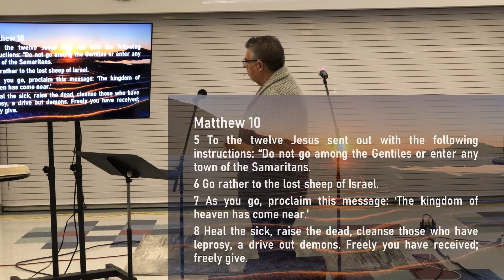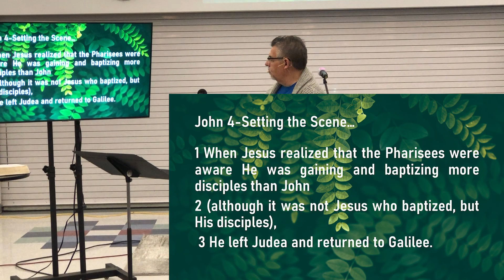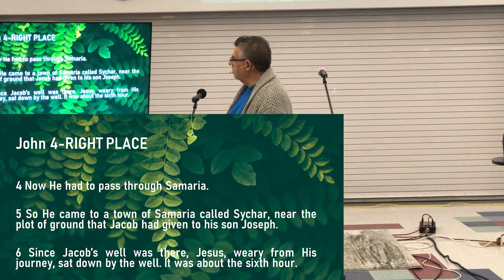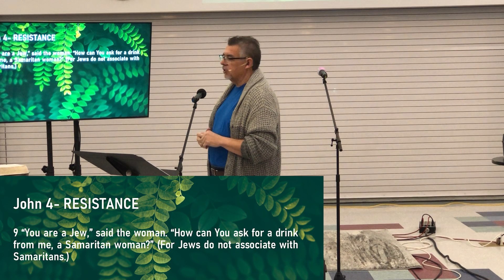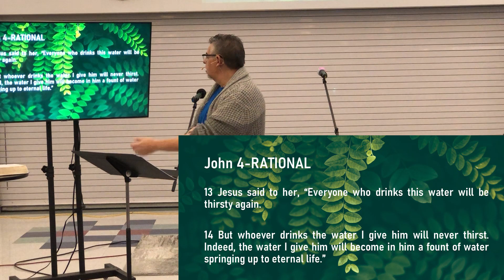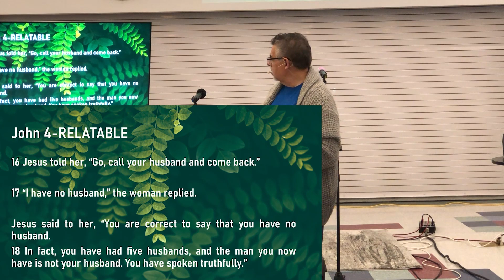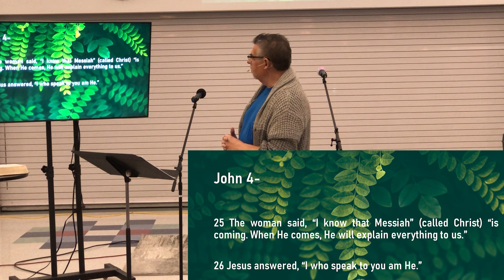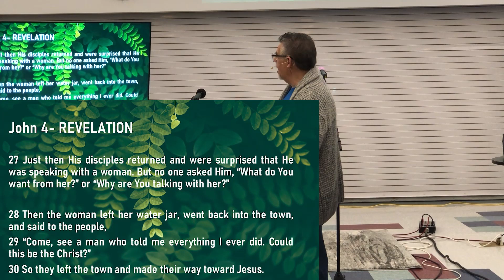Ministry to the Hurting 2-11-2023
Ministry to the Hurting. The woman at the well was an outcast of her society and yet Jesus made a special journey to Samaria, the forbidden place, just to talk to her. Let's listen in...

A sidenote... While I may not be big on labels or monikers, I do, however believe in giving honor where honor is due. I have used the phrase for many years - "It may be your cow, but when it goes through my meat-grinder, it becomes my hamburger". We are not sovereign, omniscient, nor an entity unto ourselves. Very little original thought comes into my brain, except by revelation of God, therefore, I am a product of 64 years of learning and gleaning from a myriad of texts, people, theologians, pastors, teachers and resources.

The following pastors and teachers have been instrumental in my receiving that revelation, inspiration, education and sometimes correction in my thinking and ministry. They are warriors in the faith and some have already gone on to be with the Father. We may not always agree on all doctrinal positions, however these are my brothers and sisters in Christ, who name the Name of Jesus, the only foundation for the Christian faith. This is not an all-inclusive list by any means, throughout Jeanie's and my, over 40 years of ministry; but I wanted to mention just a few of the resources that figure into my teachings, and I like to think, have made me who I am. Resources and my thanks to: Bible Hub, Bible Gateway, Strong's Concordance of the Bible, Pastor Jack Hayford - Church on the Way Van Nuys, CA, Pastor Skip Heitzig - Calvary Church Albuquerque, NM, Pastor Bill Johnson - Bethel Church Redding, CA, James Robison Life Outreach International, Beth Moore - Living Proof Ministries, Pastor Paul LeBoutillier Calvary Chapel Ontario, Robert Breaker Cloud Church, The Bible Project, Priscilla Shirer Going Beyond Ministries, Pastor Jon Courson -Applegate Christian Fellowship Jacksonville, OR, Dr. Steven J. Lawson One Passion Ministries. Amazing Facts-Doug Batchelor. To name only a few and a plethora of local pastors and teachers that are my friends. Many more and many thanks...